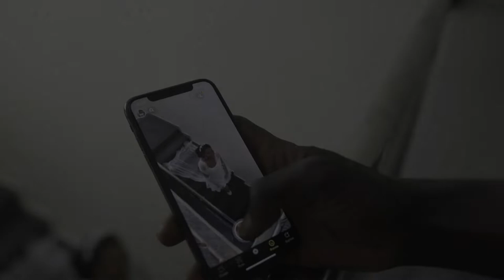ROMANTIC OUTDOOR GARDEN THEMED WHITE WEDDING | IGBO BRIDE X EFIK GROOM: SWAGGER'S LIFESTYLE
Watch how Adaku x Emem tied the knot in a simple and classy outdoor garden themed wedding. We are so glad they chose us to plan their big day. It was an intimate wedding with 100 guests in attendance.

Checkout these other events
THE BRIDE AND GROOM ARE SO IN LOVE | 2021 WEDDING PARTY: SWAGGER'S LIFESTLYE

SHE FINALLY SAID YES! AFTER FRIEND ZONING HIM FOR 4 YEARS! THE LOVE STORY: SWAGGER'S LIFESTYLE

Love always,

Gbogbo Swagger